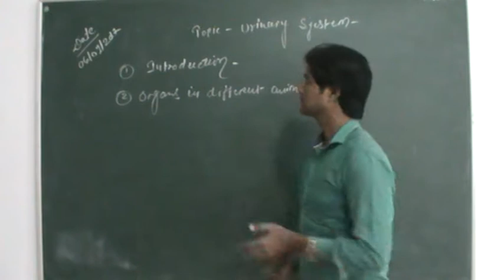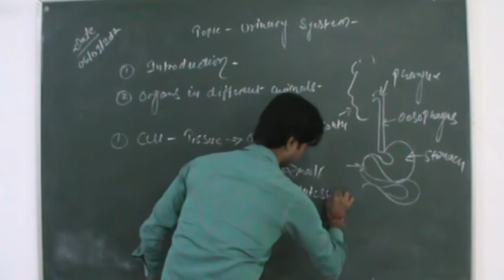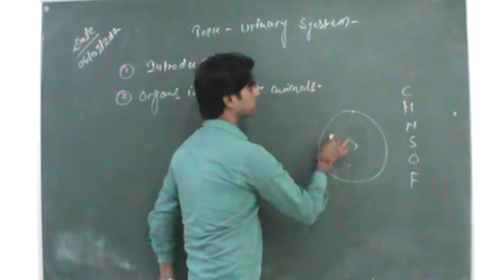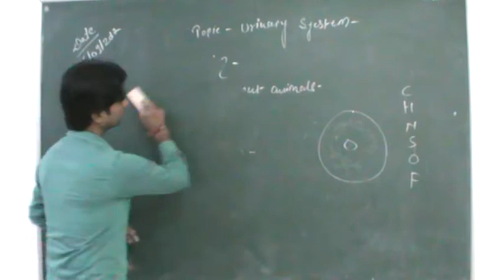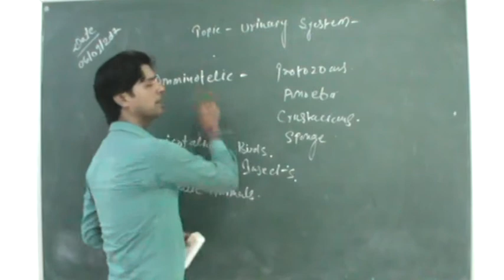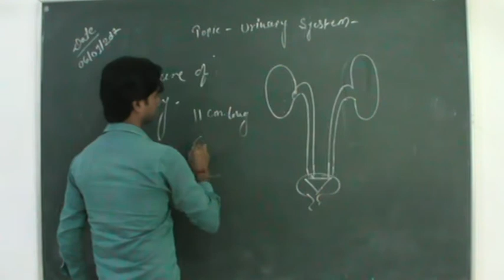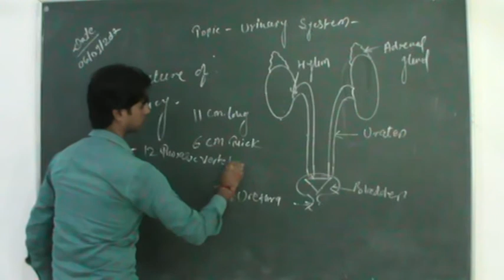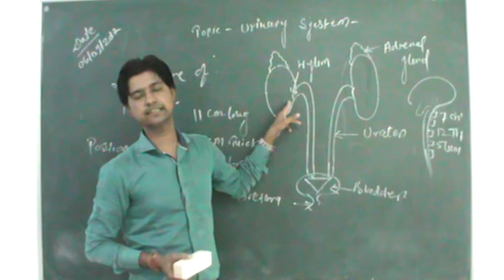Urinary System by Alok Singh from LBS College, Harda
Urinary System by Alok Singh for BIO UG Students from LBS College, Harda